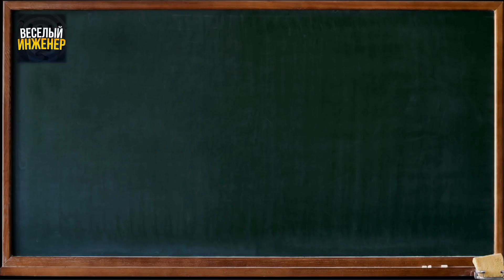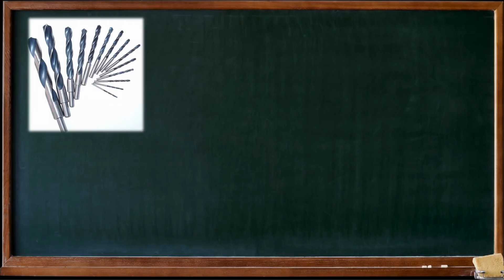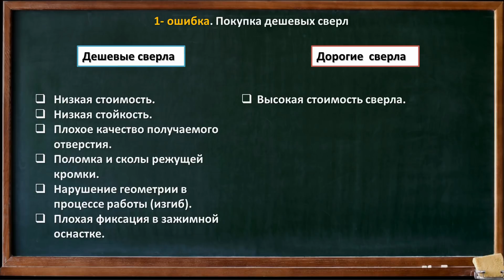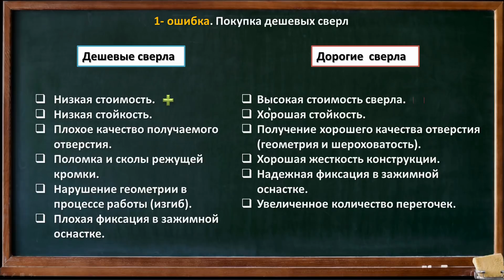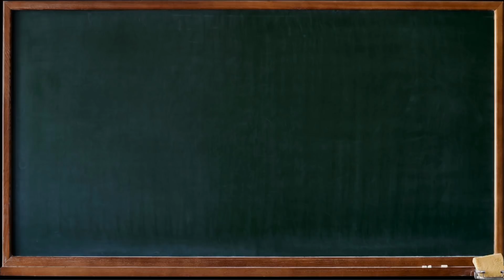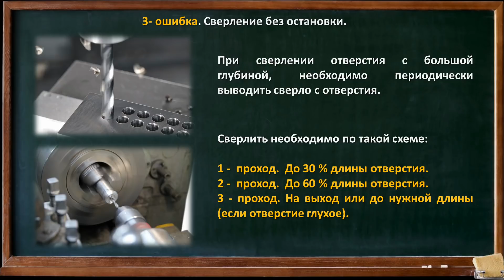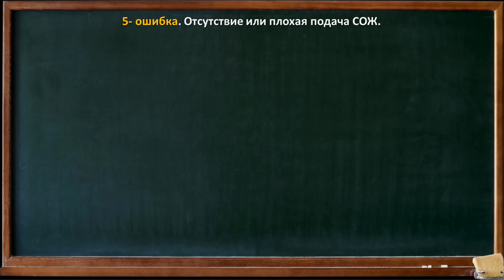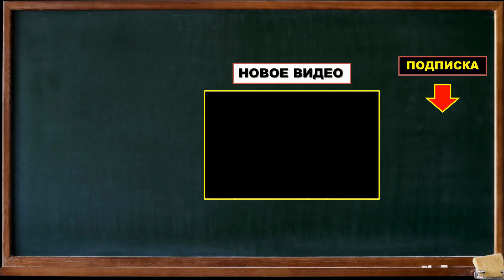Топ 5 ошибок которые уничтожат твое сверло по металлу. Повышаем стойкость режущего инструмента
Сломал сверло по металлу? Посмотри как избежать поломки сверла. Исключи топ 5 ошибок которые уничтожают твои сверла. И повысь стойкость режущего инструмента.

Сегодня коллеги в нашем видео сверло, а именно рассмотрим топ 5 способов сохранить его работоспособность. Каждое сверло по металлу имеет свой период стойкости. После того когда режущий инструмент затупился, производится заточка сверл, с соблюдением всех углов. Если вы хотите обсудить сверло по дереву, то в данном видео оно не рассматривается. Для заточки сверл существует приспособление сверла в которых фиксируются под определенным углом. Самый популярный режущий инструмент -  спиральное сверло, оно встречается весьма часто. А вот каким сверлом сверлить отверстие, это уже определяет инженер технолог. Но иногда встречается поломка сверла и порой истинные причины не известны. Многие говорят, что сверло под металл необходимо подбирать по справочникам и от части они правы. Хотя современный процесс сверление производят на хороших станках и жесткой оснасткой. Ранее сверление отверстий производилась на раздолбанном оборудовании в неблагоприятных условиях. Однако, сверление металла может быть более приятным если не выполнять эти топ 5 ошибок. Выбирайте диаметр сверления согласно конструкторской документации, это позволит значительно увеличить стойкость сверла, благодаря правильно выбранным материалам и конструкции режущей кромки. Вообще от этого зависит стойкость инструмента практически любого назначения. Лучше всего период стойкости инструмента, можно определить опытным путем. Но когда заходит разговор про повышение стойкости инструмента, то тут вам мой видео урок в помощь. Ведь преждевременный износ и стойкость инструмента, зависят от выбранных вами условий его работы. Если стальное сверло при работе быстро изнашивается, значит вам есть над чем подумать. Учтите, что режущий инструмент требует наличие жесткой и качественной оснастки. Так же режущий инструмент для станков показывает лучшие результаты, если присутствует достаточное количество СОЖ. В современных реалиях режущая часть инструмента выполняется из твердых сплавов. По этому выбирайте основные режущие инструменты для своего технологического процесса правильно. Что касается сверл, то тут очень важно получить правильный углы режущего инструмента. И тогда сверло прослужит вам долго.